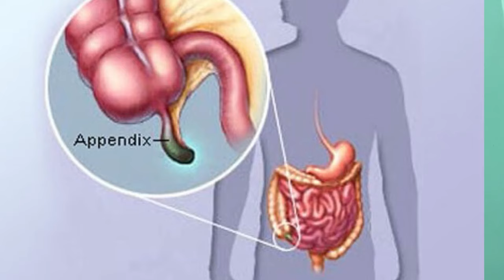Acute appendicitis (in bangla ) । অ্যাপেন্ডিসাইটিস।তলপেটে ব্যাথা ।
অ্যাপেন্ডিসাইটিস (ইংরেজি: Appendicitis) হলো ভার্মিফর্ম অ্যাপেন্ডিক্সের প্রদাহ ।
সাধারণ লক্ষণসমূহ হল তলপেটের ডানদিকে ব্যথা, জ্বর, বমি ইত্যাদি।
তবে ৪০% ক্ষেত্রে রোগী সবগুলো লক্ষণ নিয়ে আসে না।

 অ্যাপেন্ডিসাইটিসের চিকিৎসা হলো আক্রান্ত অংশ বা অ্যাপেন্ডিক্স যত দ্রুত সম্ভব অস্ত্রোপচারের মাধ্যমে কেটে ফেলে দেওয়া।
অ্যাপেন্ডিক্স ফেটে গেলে পুরা পেটে সংক্রমণ ছড়িয়ে পড়ে এবং উদর আবরণী বা পেরিটোনিয়ামের প্রদাহ হয় ও সেপসিস হতে পারে।
Dr.Emran murshed
MBBS ,BCS Health
MS course In BSMMU
medical officer ,Singra UHC .